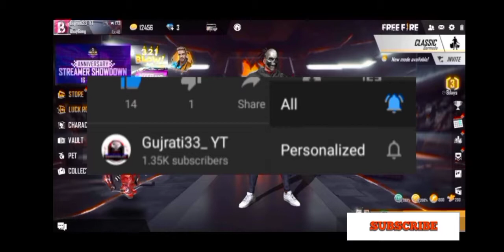આજે ફ્રી મા શું શું મળશે ?🤔 જાણો ગુજરાતી મા - garena free fire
રામ રામ બધાને